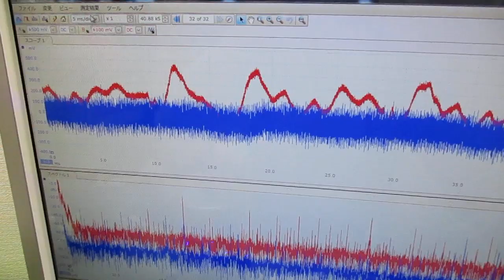超音波制御技術 ultrasonic-labo